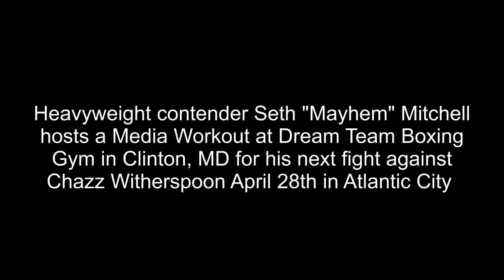Seth Mitchell Media Workout, Mitt Work and Heavy Bag-Stylez Make Fights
Seth Mitchell Hosts a Media Workout preparing for his fight against Chazz Witherspoon in Atlantic City April 28th.

Mitchell trains out of Dream Team Boxing Gym in Clinton, MD